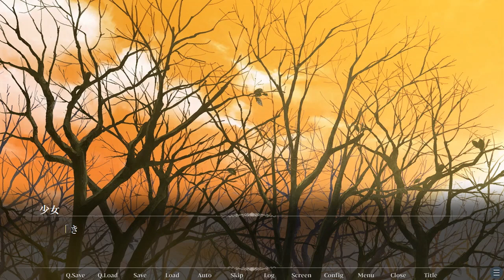【悪霊譚】序章：黒コートの男とは【(まだ)フリーホラーゲーム】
フリーゲーム「悪霊譚」をプレイします。